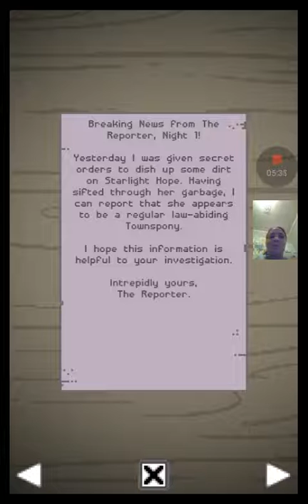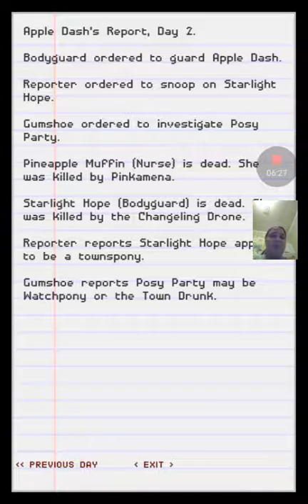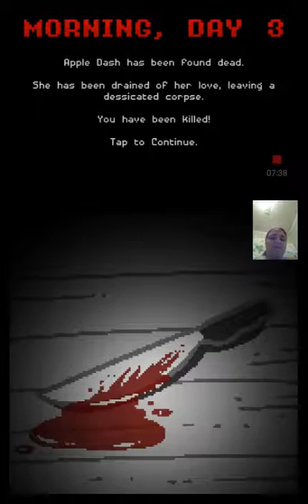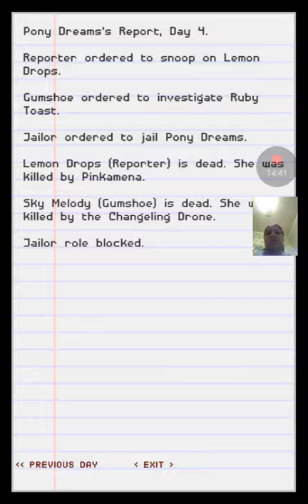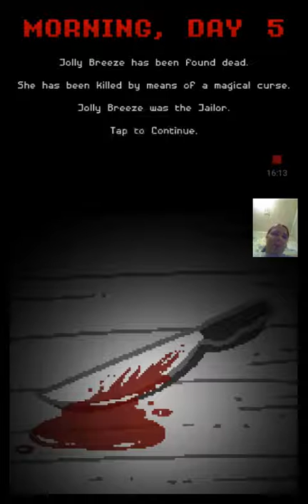Challenging mode is Challenging!/ Pinkamena part 12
Man sorry everyone if I wasn't sounding too funny or anything I just woke up from a nap so pretty much I am damn tired at 11:35 PM at night.